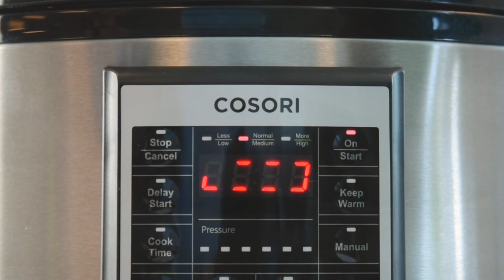Cosori - Premium 8-Quart Electric Pressure Cooker (CP018-PC)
This premium 8-in-1 programmable kitchen appliance with advanced microprocessor technology incorporates all the greatest features. It has new and improved programs and features to continually support your fast-paced, health-conscious lifestyle. This Cosori 8 Qt. Pressure Cooker includes 3 newly cooking programs: Hot Pot, Pasta/Boil, and Sauté/Brown. Also included is a recipe book packed with delicious meals designed especially for one-pot pressure cooking.

Want to show off what you're cooking? Use the hashtags CosoriCooks, iCookCosori, and LiveLifeTastefully!

Contact our helpful customer support team at or call between the hours of 9AM-5PM Pacific Time, Monday through Friday.

Collaborate with other Cosori users on our Cosori Community Facebook group to share recipes, ideas, and cooking hacks.